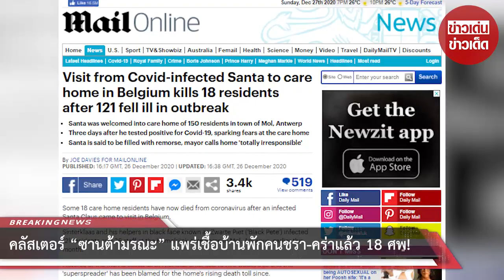คลัสเตอร์ “ซานต้า” แพร่เชื้อบ้านพักคนชรา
ขอบคุณที่มา :
ขอขอบคุณข้อมูลจาก: